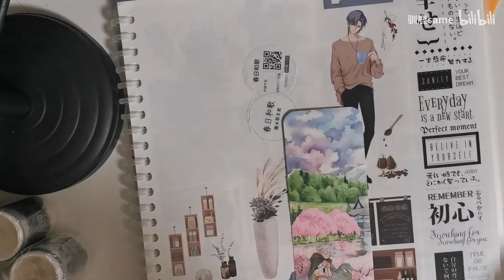造景拼贴随手练vol. 16 | merry花簇 | 咸鱼酱云朵